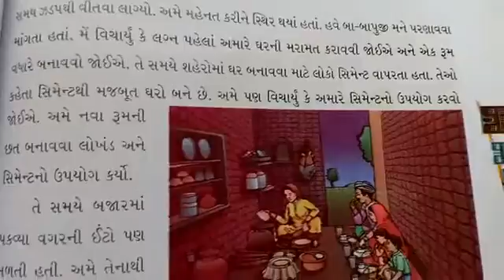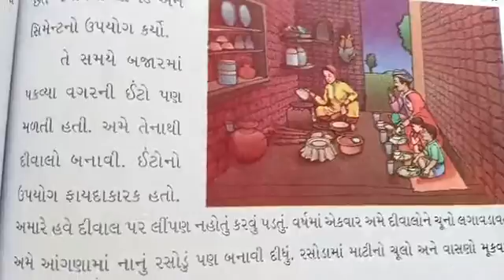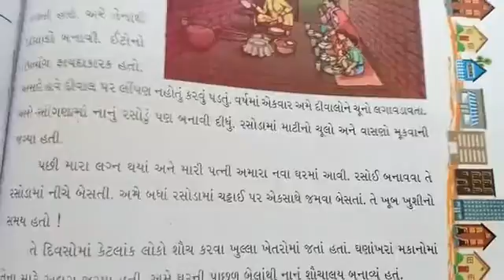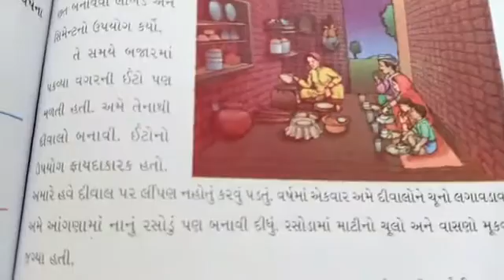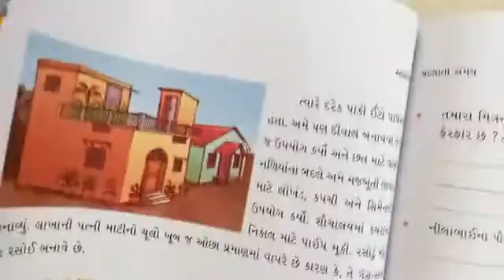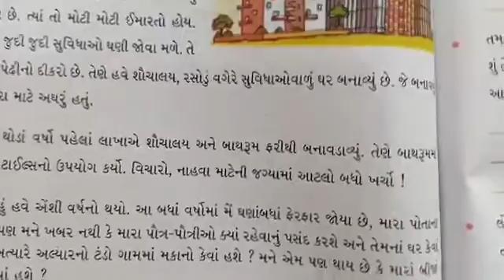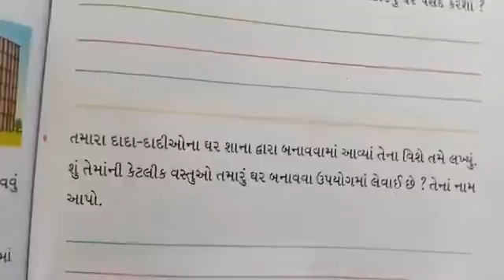ધોરણ:-4 વિષય:-આસપાસ તારીખ:-23/10/2020 ભાગ:-(2) પ્રકરણનું નામ:-(12) બદલાતો સમય) લેશન:- આપેલો વિડિયો